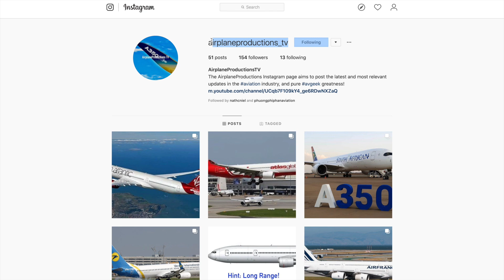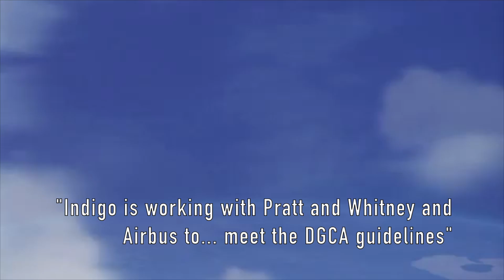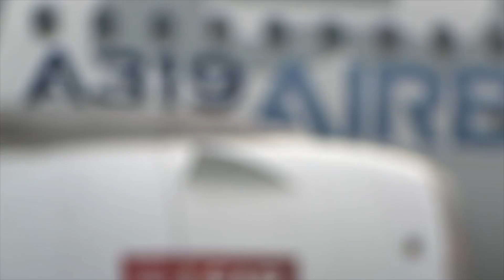Indigo A320neo Problems: A320neo Grounded?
This video is about Indigo A320neo news, where A320neo engine issues have been found. Specifically, they are problems with Pratt and Whitney Engines powering the Airbus A320neo. Airbus’s A320neo has  had with some teething issues, however, the engines powering it have faced the most problems right from day one. While the CFM option isn’t completely problem free, the Pratt and Whitney PW1100G engines have caused many problems for the A320neo program. Most recently, the DGCA has called on Indigo to ground older A320neos to get their engines replaced whenever the airline receives new ones. What do you think of this Airbus news? And will you fly on an A320neo?